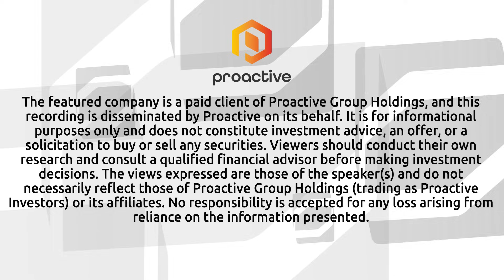Algernon Pharma secures $4M non-dilutive deal to launch U.S. neuroimaging clinics for Alzheimer’s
Algernon Pharmaceuticals CEO Christopher Moreau joined Steve Darling from Proactive to announce a major milestone in the company’s transition toward specialized healthcare services. Algernon has signed a definitive equipment purchase and financing agreement with Catalyst MedTech for four U.S. FDA-cleared Oncovision CareMiBrain brain-specific Positron Emission Tomography (PET) scanner systems. These systems will be deployed in Algernon’s first four planned neuroimaging medical clinics in the United States.

The agreement, valued at over CAD $4 million, is a non-dilutive transaction and also includes provisions for Algernon to acquire an additional six scanner systems on an adjusted cost basis to support the establishment of future clinics. This marks an important step in scaling Algernon’s clinic network across North America.

Moreau also highlighted that Algernon intends to rebrand as Algernon Health, a move that reflects the company’s strategic pivot into the Alzheimer’s Disease diagnostic market. The company’s neuroimaging clinics will be the first in the U.S. dedicated exclusively to brain-specific PET imaging, focusing on the early detection of Alzheimer’s Disease. In addition, the facilities will offer advanced PET imaging for other neurological conditions, including various forms of dementia, epilepsy, neuro-oncology, and movement disorders.

Algernon plans to work closely with neurologists, geriatricians, primary care physicians, and other healthcare professionals to generate patient referrals and ensure its clinics are well-integrated into the broader medical ecosystem.

The need for brain-specific imaging capacity in the U.S. is significant. While PET/CT scanners exist nationwide, the vast majority — 45% of which are located in hospitals — are prioritized for oncology and cardiology diagnostics, leaving limited availability for timely brain scans. This shortage is particularly pressing given the emerging demand for Alzheimer’s diagnostic tools and therapies.

Each Alzheimer’s PET brain scan at Algernon’s planned clinics will cost approximately US$5,000, a service covered in the U.S. by private insurers, Medicare, and Medicaid. By establishing a dedicated network of clinics, Algernon aims to address this critical gap in diagnostic services and position itself at the forefront of the rapidly growing Alzheimer’s care market.